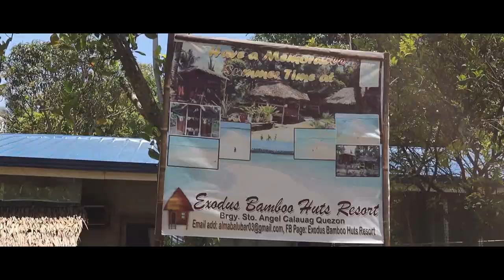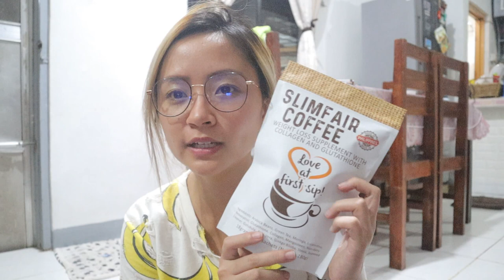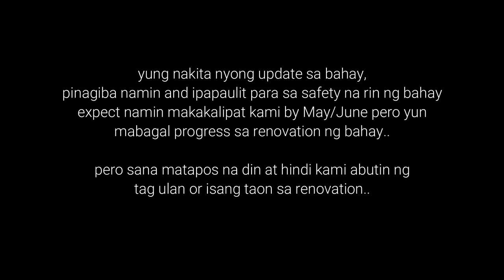PULONG PASIG SANDBAR, CALAUAG QUEZON + RANDOM HOUSE UPDATE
PULONG PASIG SANDBAR, CALAUAG QUEZON + RANDOM VLOGS!